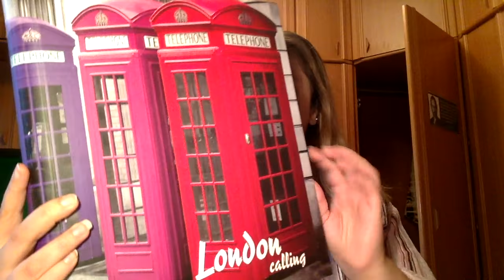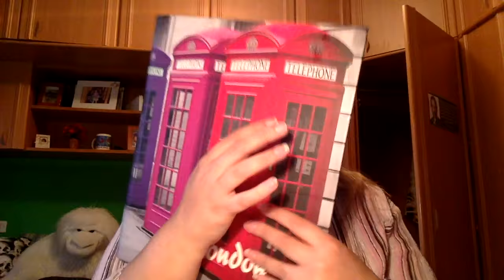Haul Papeleria Septiembre